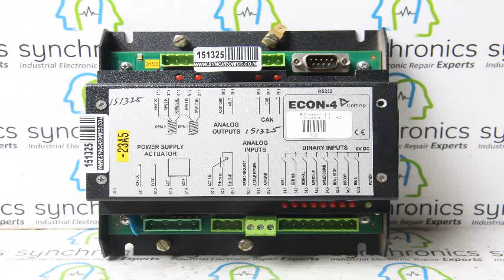ComAP - ECON-4 Digital Speed Governor For Gas and Diesel Engine Repaired at Synchronics